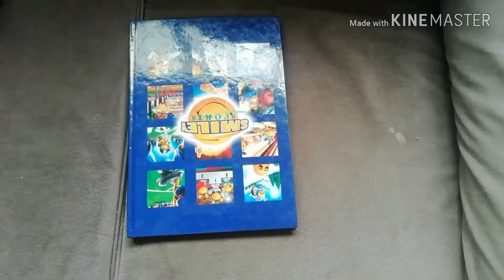MY TRIP TO SAUDI ARABIA 🔥🔥AMAZING COUNTRY 🔥🔥EP3